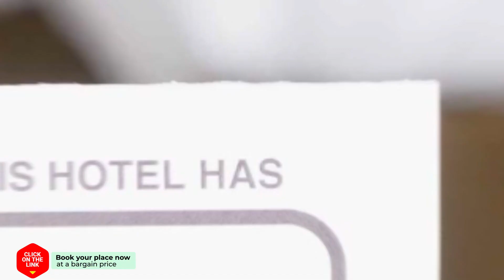Blossom Comfortable Apartment hotel review | Hotels in Heraklio Town | Greek Hotels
Blossom Comfortable Apartment hotel video review. Hotels in Heraklio Town, greek 3 stars hotels.